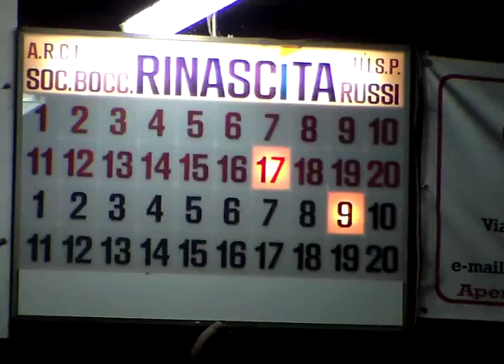17R 11V SDV 0186